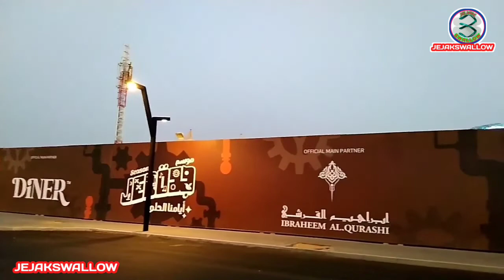JEDDAH SEASON CITY WALK 2022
Asallamuallaikum warohmatullohi wabarokatuh,Salam sejahtra semuanya  di mana saja anda berada senantiasa di beri umur panjang sehat selalu dan rizqinya melimpah Amin,
di konten kali ini @JejakSewalow68 berada di jeddah season city walk 2022,dunia fantasi di corniche jeddah walk, mari simak videonya